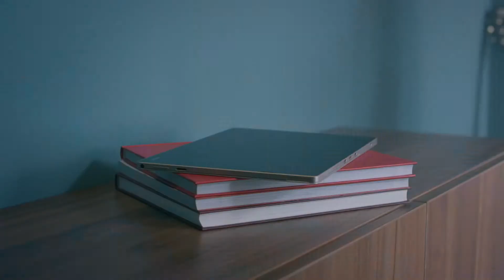The world’s most versatile PC ASUS Transformer 3 pro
Discover more for the world’s most versatile PC. Incredible is now.